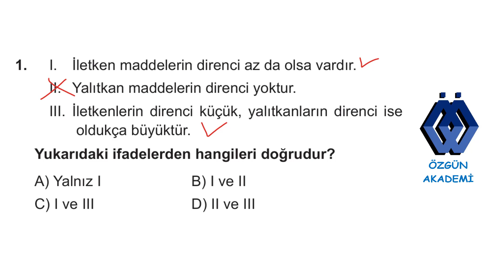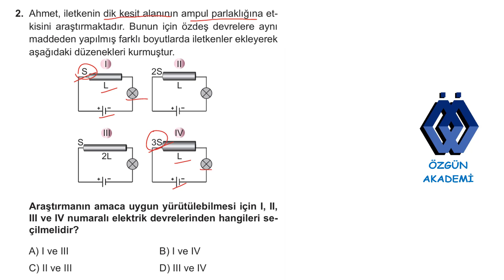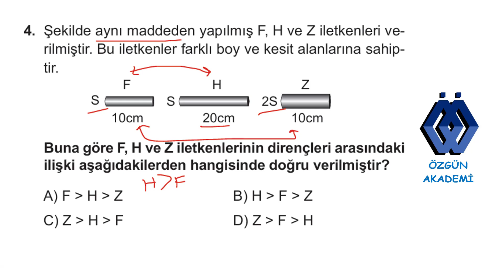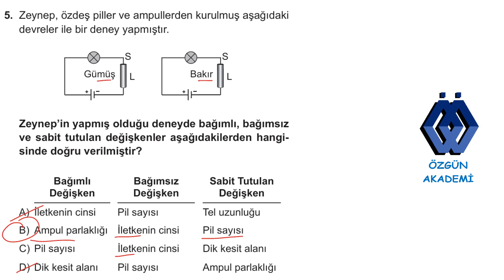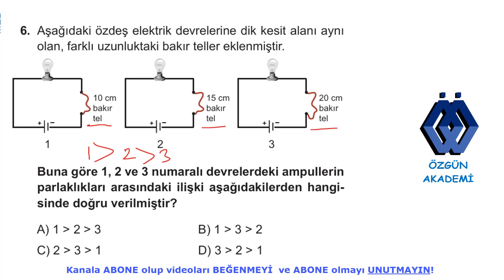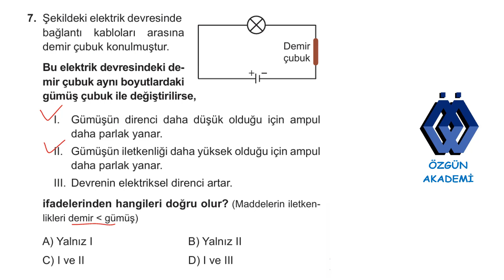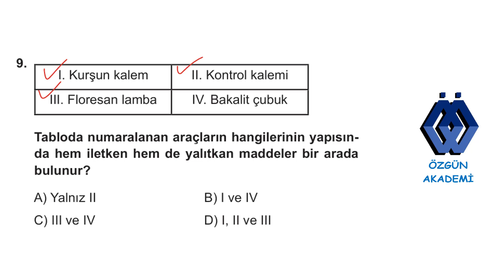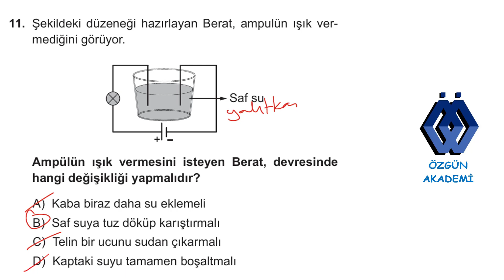6. SINIF FEN BİLİMLERİ KAZANIM KAVRAMA TESTLERİ İLETKEN YALITKAN MADDELER ELEKTRİKSEL DİRENÇ 31TEST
6.sınıf fen bilimleri kazanım kavrama testleri, iletken yalıtkan maddeler. elektriksel direnç konusu 31. testin çözümleri. yeninesil fenbilinleri derskitabı lgs2025 #6.sınıf